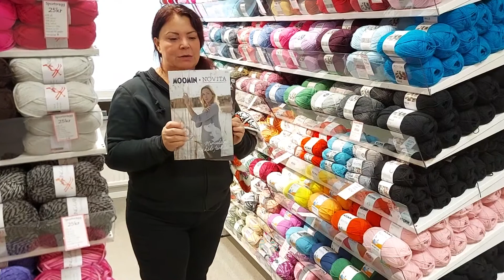Glittra visar Novita Muumitalo o Muumilaakso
Sandra och AnnaLena visar Novita Muumitalo o Muumilaakso